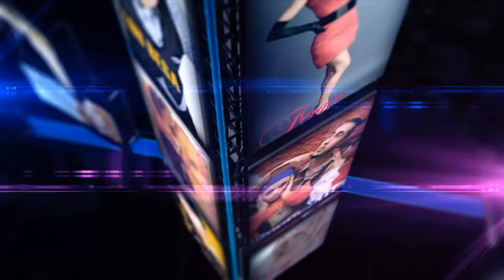Retro Pop Playlist Trailer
Modern pop music with retro elements from the roaring twenties to the eighties. Carefully selected videos with the best sound quality and original music videos if available.

The "Modern Pop With A Retro Flavor" Playlist with the following artists in alphabetical order:

Please help us to complete our playlist by telling us which song is missing!

Tracklisting:
004 - Adele - Rolling In The Deep
042 - Alcazar - Crying At The Discoteque
009 - Amy Winehouse - Back To Black
013 - Amy Winehouse - Rehab
014 - Amy Winehouse - You Know I'm No Good
008 - Bruno Mars - Treasure
032 - Caro Emerald - A Night Like This
037 - Caro Emerald - Back It Up
045 - Caro Emerald - Tangled Up
049 - Caro Emerald - Stuck
050 - Caro Emerald - That Man
051 - Caro Emerald - Liquid Lunch
054 - Caro Emerald - Riviera Life
005 - Charlie Puth feat. Meghan Trainor - Marvin Gaye
048 - Cher - The Shoop Shoop Song (It's In His Kiss)
012 - Christina Aguilera - Candyman
011 - Christina Aguilera, Lil' Kim, Mya, Pink - Lady Marmalade
019 - Daft Punk - Lose Yourself to Dance
043 - Deee-Lite - Groove Is In The Heart
057 - Deluxe - Shoes
040 - Diana Ross - Chain Reaction
022 - Duffy - Mercy
036 - Duffy - Well, Well, Well
041 - Duffy - Rain On Your Parade
017 - Elle King - Ex's & Oh's
020 - Fergie - Clumsy
028 - Gabriella Cilmi - Sweet About Me
058 - Grand Popo Football Club - Les Hommes C'est Pas Des Mecs Bien
030 - Jamiroquai - Cosmic Girl
031 - Jamiroquai - Little L
033 - Jamiroquai - Canned Heat
035 - Jamiroquai - Love Foolosophy
044 - Jamiroquai - Runaway
010 - Jasmine Johnson - I Did It Again
056 - Laura Jansen - Wicked World
023 - Lily Allen - Smile
024 - Lily Allen - Not Fair
038 - Lily Allen - Fuck You
016 - Little Mix - Love Me Like You
018 - Lou Bega - Mambo No. 5 (A Little Bit of...)
046 - Madison Avenue - Don't Call Me Baby
015 - Madonna - Hung Up
026 - Mark Ronson feat. Amy Winehouse - Valerie
002 - Mark Ronson feat. Bruno Mars - Uptown Funk
003 - Meghan Trainor - All About That Bass
006 - Meghan Trainor - Lips Are Movin
007 - Meghan Trainor - Dear Future Husband
047 - Modjo - Chillin'
052 - Moloko - Sing It Back
059 - Nicole Willis & The Soul Investigators - Paint Me In A Corner
021 - Olly Murs - Dance With Me Tonight
029 - Olly Murs feat. Travie McCoy - Wrapped Up
025 - Paloma Faith - Only Love Can Hurt Like This
001 - Retro Pop Playlist Trailer -
034 - Sophie Ellis-Bextor - Murder On The Dance Floor
053 - The Bird And The Bee - Again & Again
055 - The Frank Popp Ensemble - Hip Teens (Don't Wear Blue Jeans)
039 - The Supermen Lovers feat. Mani Hoffman - Starlight
027 - Weezer - Buddy Holly